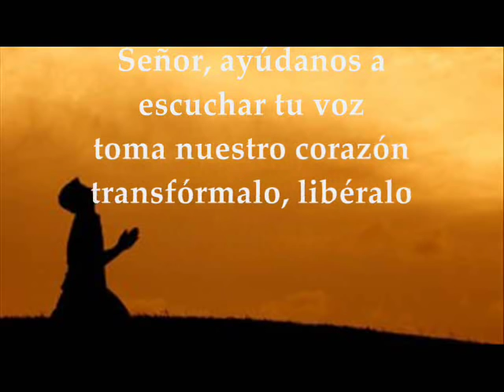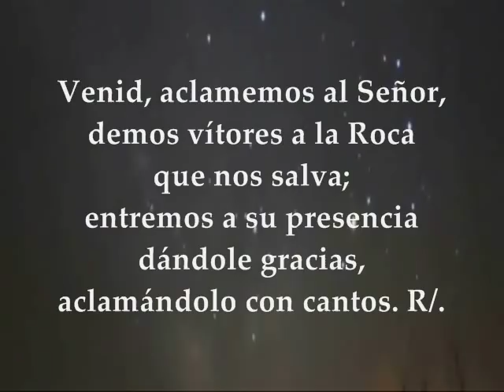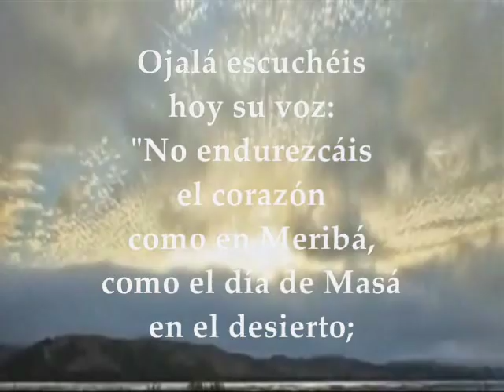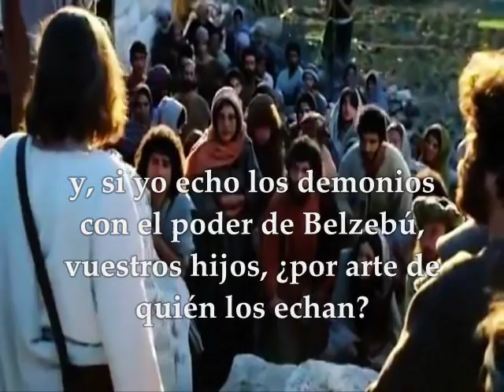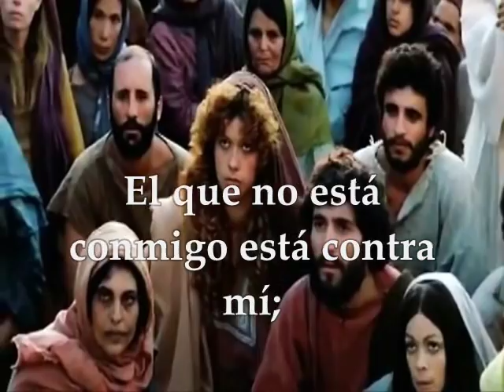Evangelio del día | Lecturas Jueves 23 de Marzo de 2017 Lucas :11,-14-23 Cuaresma III Semana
Te invitamos a orar, escuchar, meditar y compartir el evangelio del día y las lecturas biblicas correspondientes al día Jueves 23 de Marzo de 2017 Tiempo de Cuaresma III Semana Primera Lectura : Del libro del Profeta Jeremías 7,23-28 Salmo responsorial: 94 R/. Ojalá escuchéis hoy la voz del Señor: «No endurezcáis vuestro corazón» EVANGELIO: Lucas 11:14-23